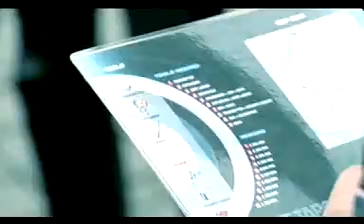Art of Events GPS The Target